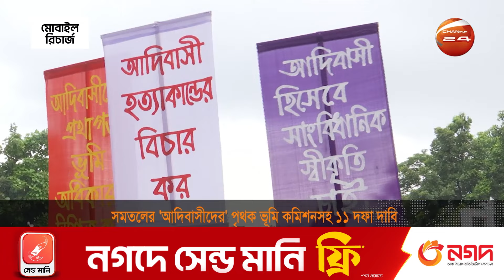সমতলের আদিবাসীদের পৃথক ভূমি কমিশনসহ ১১ দফা দাবি | Channel 24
সমতলের আদিবাসীদের পৃথক ভূমি কমিশনসহ ১১ দফা দাবি

»» Office Address:
Bangladesh.